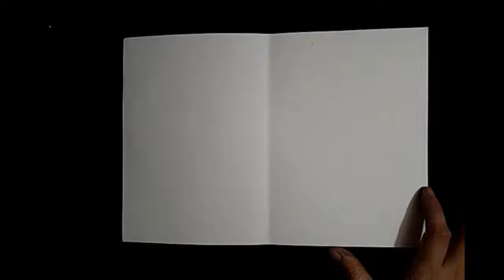Beautiful Handmade Birthday card idea-DIY Greeting Cards for Birthday by Hand clips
A very beautiful happy birthday card here i present . it is very easy and beautiful.